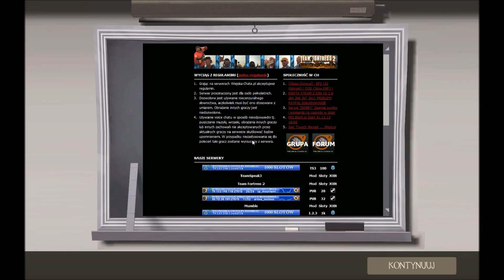Tydzień z Team Fortress 2: Szpieg #7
Ostatni odcinek lamienia, do tego trochę przegadany i to nie przeze mnie :P

Komentujcie, oceniajcie, doradzajcie! :)